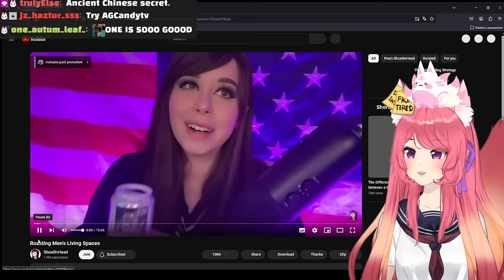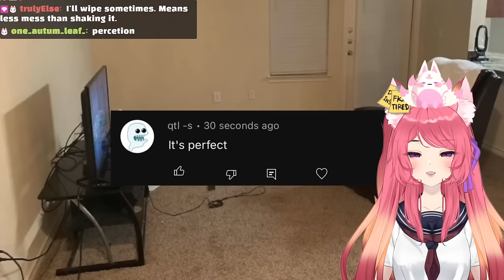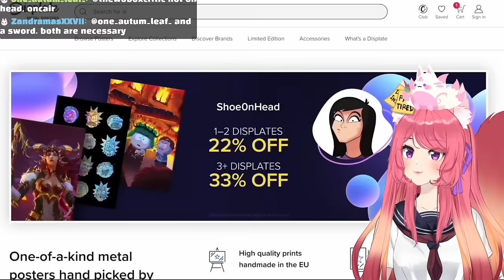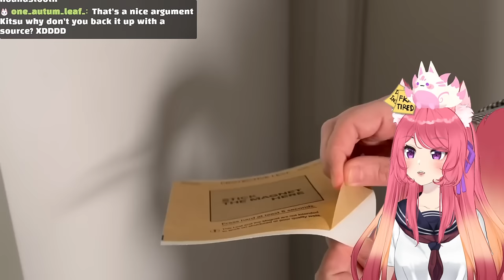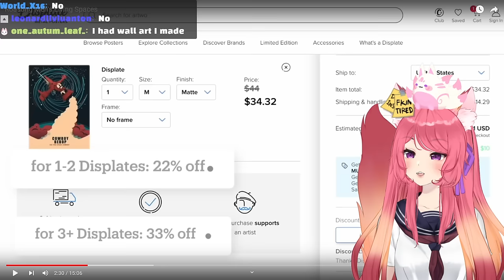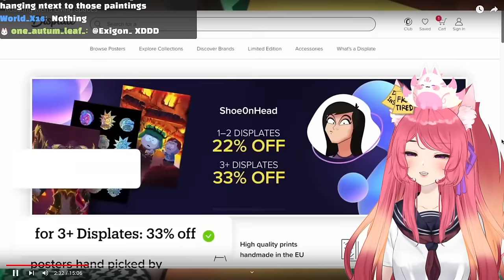Roasting Men's Living Spaces | Shoe0nhead react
◆ FOLLOW ME ◆